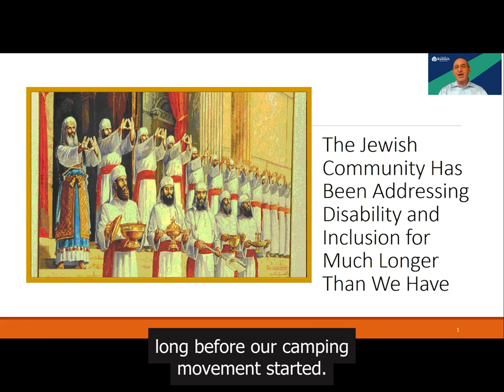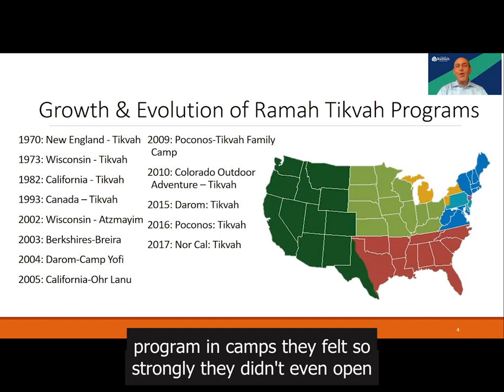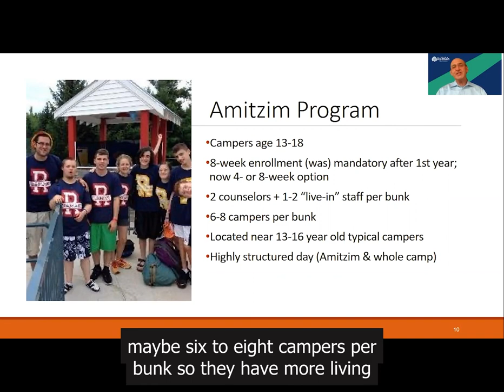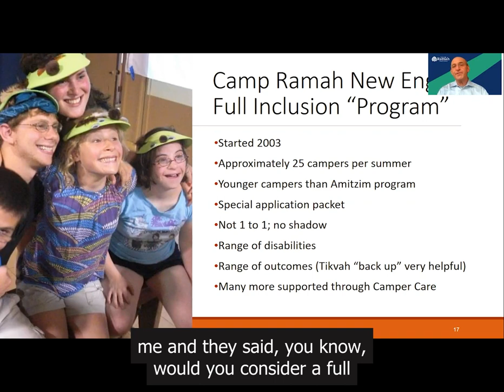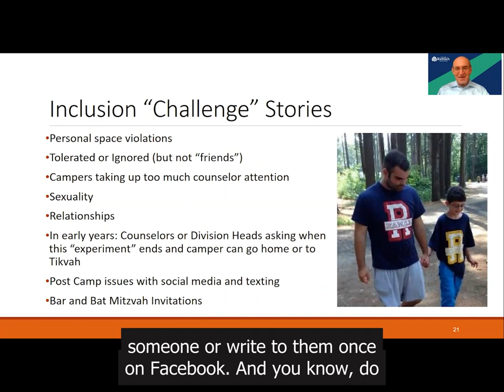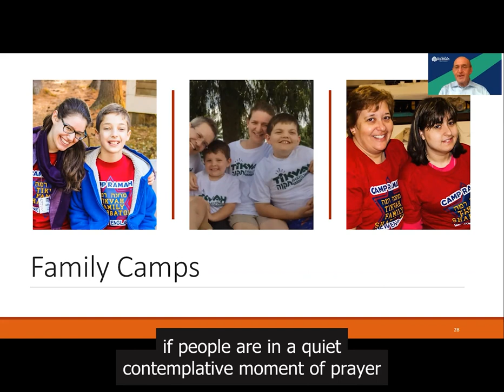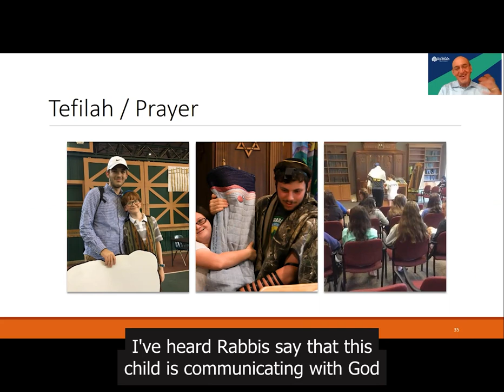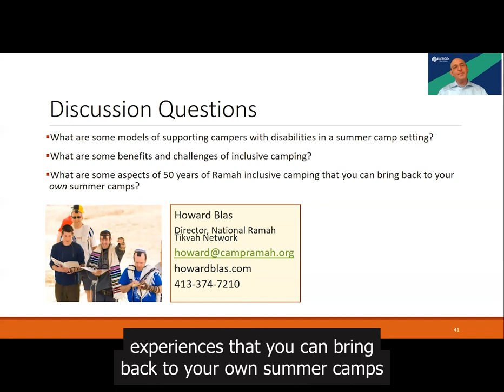Howard Blas "The Tikvah Program at Camp Ramah: 50 Years of Inclusive Camping and Still Evolving"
This video has OPEN captions.

The Tikvah Program started at one Jewish overnight summer camp in 1970.  There was initial resistance to including people with disabilities in a typical summer camp.  Now, 10 camps have robust Tikvah Programs with a range of inclusive approaches, vocational training programs and Israel trips. Presentation will describe the program’s history, models of support and ongoing growth and evolution, and the current status of inclusive camping in the Jewish World.  This approach is replicable and useful in all camps including faith-based camps.